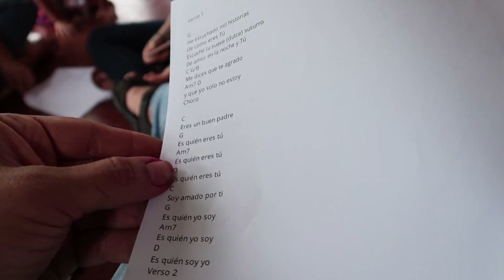THIS RAN OUT FROM UNDER HER PILLOW!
This massive rat was sleeping under Symphony's pillow!

_SOCIAL ACCOUNTS!_
Sam's Photography Page ► FB.com/sampaulphotography
Nia's Wreath Page ► FB.com/wreathsbynia